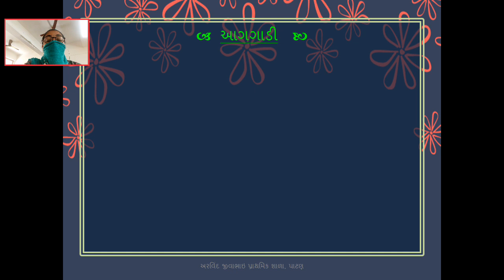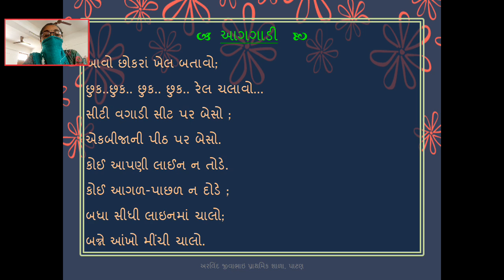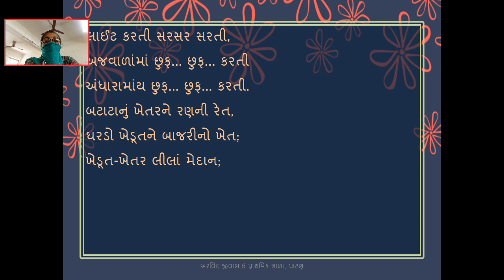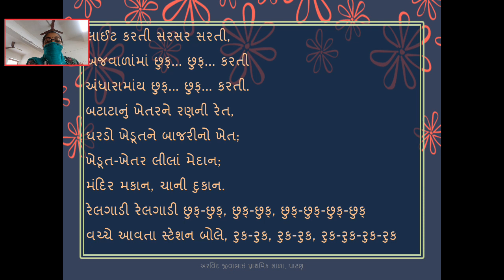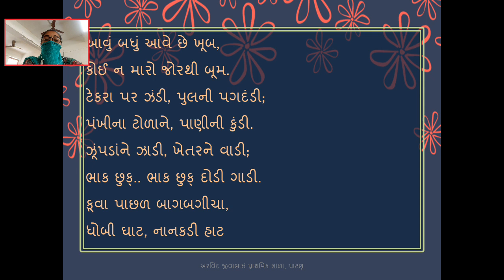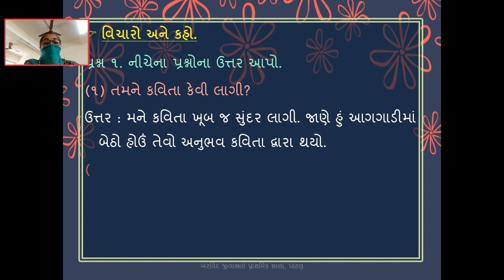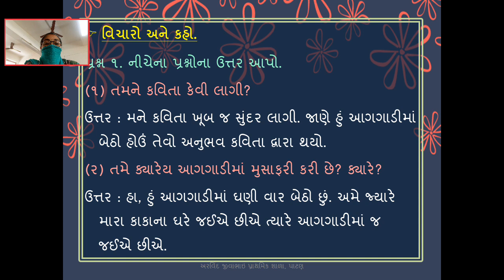આસપાસ ધોરણ 3 પાઠ 11 ભાગ 2